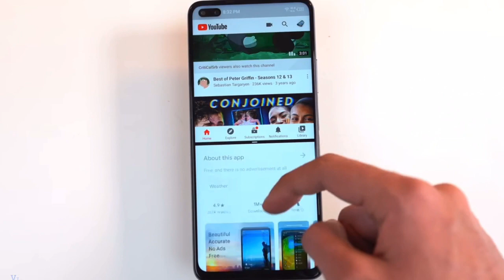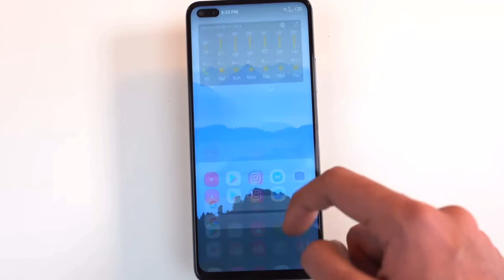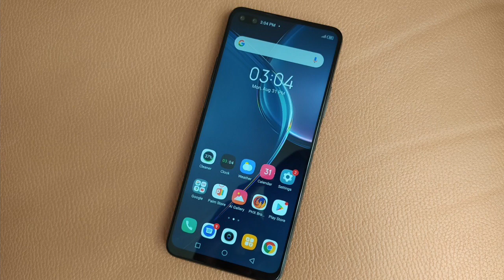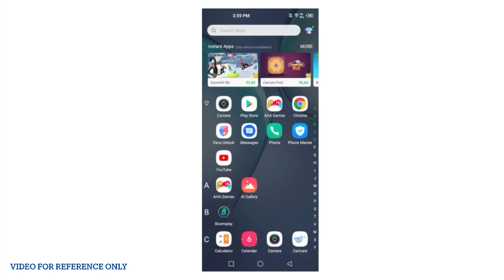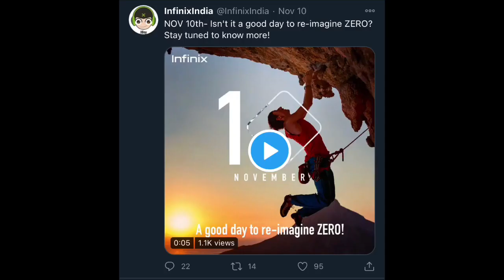Infinix Zero 8 Malayalam Review | Features and Specifications | India launch | Price | G90T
Hi friends here i have come up with the Infinix zero 8 Malayalam review . I have explained the specifications and features of Infinix zero 8 . The device is powered by MediaTek G90T and hosts 5000 mAh battery with 33 W fast charger . The expected price of  Infinix zero 8 (8GB+128GB : 15999)